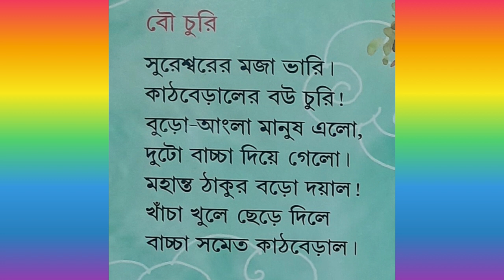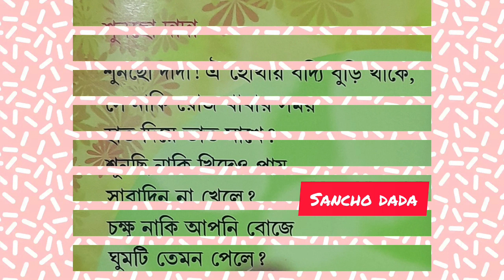শুনছো দাদা Chora, বৌ চুরি Kobita,Bachader Chora,Children's Poems, Bengali👶 📚 Rhymes,Bangla kobita24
শুনছো দাদা Chora, বৌ চুরি Kobita,Bachader Chora,Children's Poems, Bengali👶 📚 Rhymes,Bangla kobita 2024, Bangla Chora, Bangla poddo Collection

শুনছো দাদাChora
বৌ চুরিKobita

বৌ চুরি
সুরেশ্বরের মজা ভারি।
কাঠবেড়ালের বউ চুরি!
বুড়ো-আংলা মানুষ এলো,
দুটো বাচ্চা দিয়ে গেলো।
মহান্ত ঠাকুর বড়ো দয়াল!
খাঁচা খুলে ছেড়ে দিলে
বাচ্চা সমেত কাঠবেড়াল।

শুনছো দাদা
শুনছো দাদা! ঐ হোথায় বদ্যি বুড়ি থাকে,
সে নাকি রোজ খাবার সময়
হাত দিয়ে ভাত মাখে?
শুনছি নাকি খিদেও পায়
সারাদিন না খেলে?
চক্ষু নাকি আপনি বোজে
ঘুমটি তেমন পেলে?